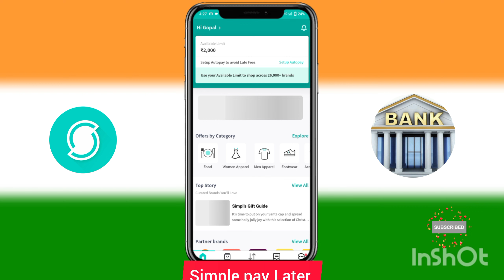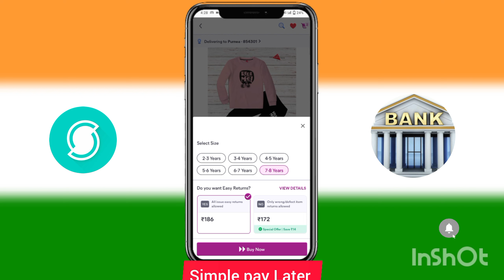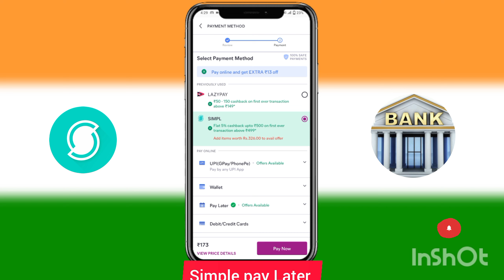Simple Pay Later To Bank Account | Simple Pay Later Wallet To Bank Transfer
Your Querry 👇

simple pay later to bank transfer telugu
simpl pay later ka paise bank transfer